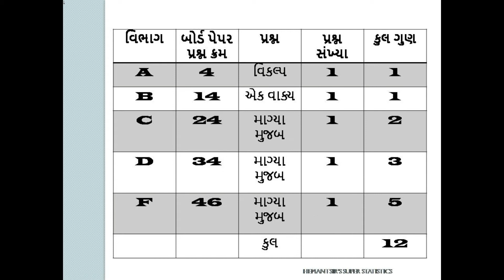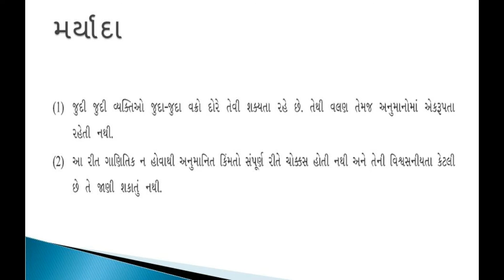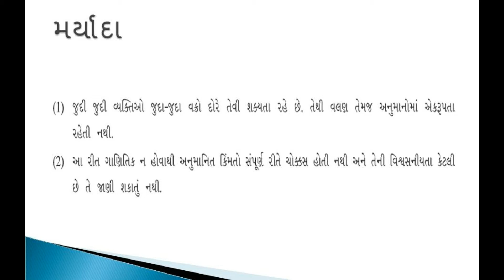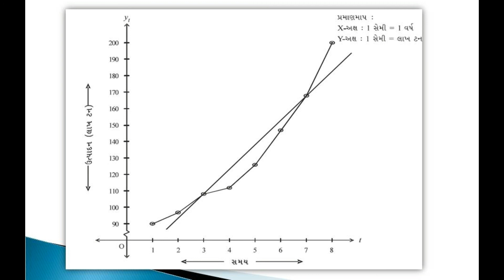Graphical method STD 12 COMMERCE STATISTICS PART 1 CHAP4 TIME SERIES By Hemantsir Solanki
ધોરણ 12 કોમર્સ આંકડાશાસ્ત્ર ભાગ 1 પ્રકરણ 4 સામાયિક શ્રેણી
Stimulus students, guardians and teacher friends;
According to standard 12 commerce courses implemented from year 2017-18, the simplest formulation of the subject matter, the simplest methods and easy explanation for the board. As the SUPER Statistics, [simple statistical], you are happy to present videos with you.
In a simple, clear and fluid style, it has presented a logical, streamlined and interesting presentation of the subject. However, if there is any error, please tell the need. Thank you to all the friends and lovers who have loved and supported the people of the subject of the subject matter of the last 18 years.
- HEMANTSIR